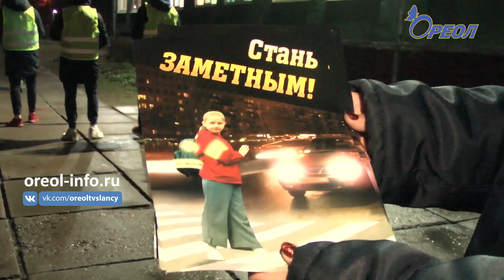Быть заметным – это модно!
«Быть заметным – это модно!», так назывался световозвращающий флешмоб, который организовали и провели учащиеся 11а класса Сланцевской школы № 6. Ребята  в ярких светоотражающих жилетах, под руководством педагога-организатора Яны Яковлевой, перед началом занятий, собрались на крыльце школы, чтобы привлечь внимание детей и взрослых к использованию световозвращающих элементов в темное время суток и в условиях недостаточной видимости. В свете фонарей и в ритме зажигательного танца ребята наглядно продемонстрировали все преимущества использования таких элементов.